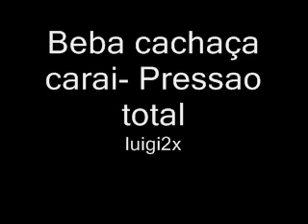Beba cachaca carai - pressao total